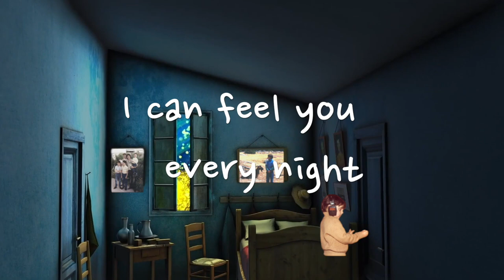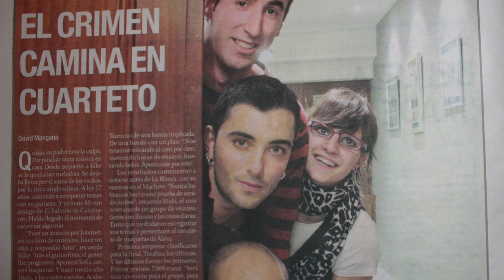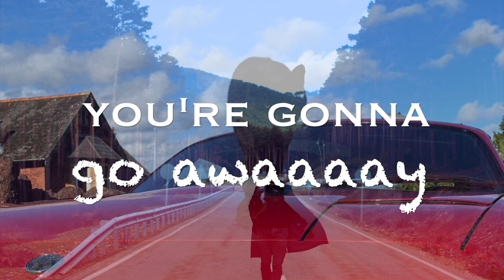Silver Roy - Reportaje (2023)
Reportaje que ahonda en los archivos de la carrera del cantante y compositor Kike Rivas al frente de su proyecto musical Silver Roy.
La entrevista esta dirigida por la periodista madrileña Andrea García.
Desde los inicios hasta la actualidad este reportaje cubre los aspectos mas importantes de su carrera y momento actual.
Silver Roy se encuentra en plena gira de promoción de su último lanzamiento 22:22,, que ya sé encuentra disponible en todas las plataformas streaming.